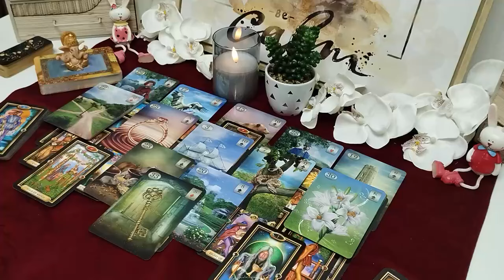LIBRA💘 OMG!!! Your intuition Is ON POINT 🧩 YOU ALREADY KNOW What’s About To Go Down‼️ OCTOBER 2024